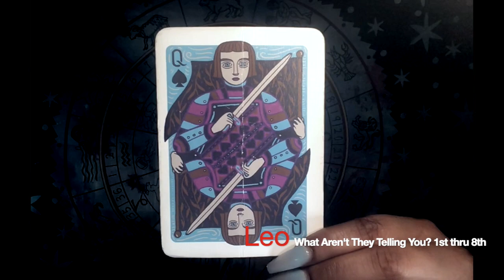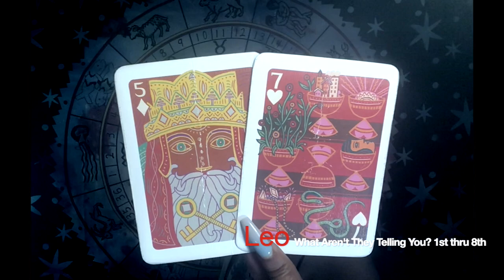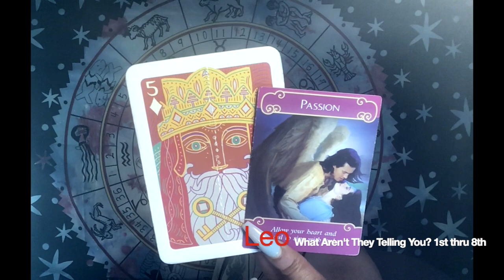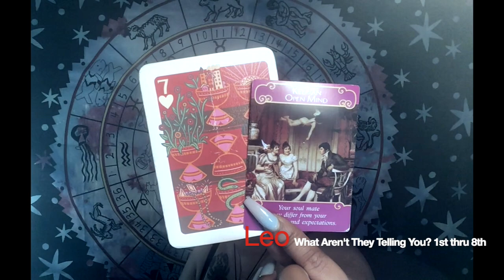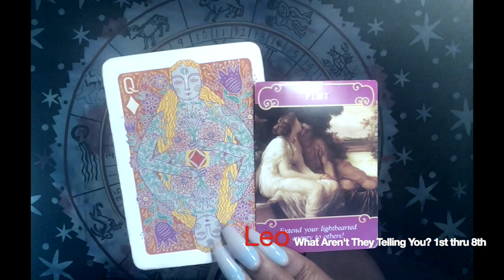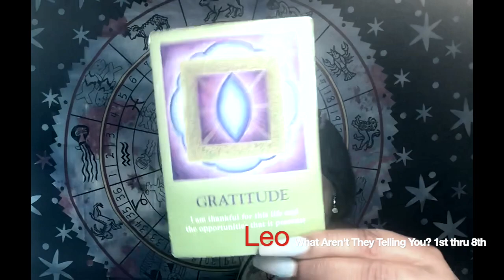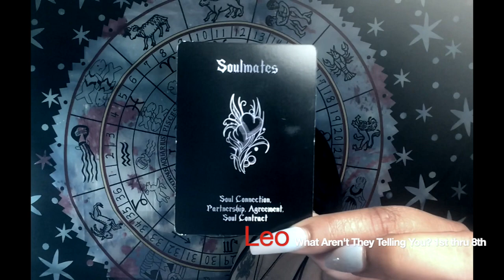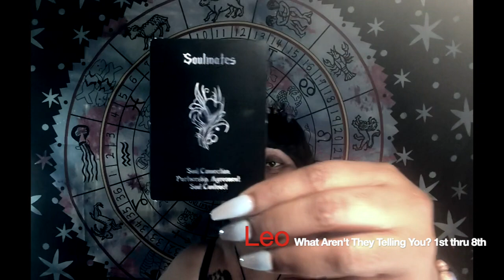♌ Leo: Out with the OLD and in with the NEW!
Leo: Out with the OLD and in with the NEW! teamsingle is a February 2020: What Aren’t They Telling You? (1st thru 8th)

February 2020 Video Lineup:
1st Round:
Libra
Taurus
Capricorn

2nd Round:
Scorpio
Virgo
Aquarius

3rd Round:
Cancer
Aries
Gemini

4th Round
Pisces
Sagittarius
Leo

Featured Cards:
 Illuminated Tarot (Jumbo)
 Romance Angel Oracle Cards
 Island Time Wellness Love Oracle Card (Mini-Deck I)
 Illuminated Tarot (Mini)

👇Mail to Marve👇
Marvelous Madame
304 S. Jones Boulevard
Suite 3641

Namaste!